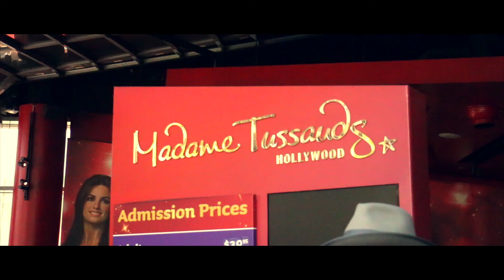Dope Spots in California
A short movie about my family's July 4th trip to California.